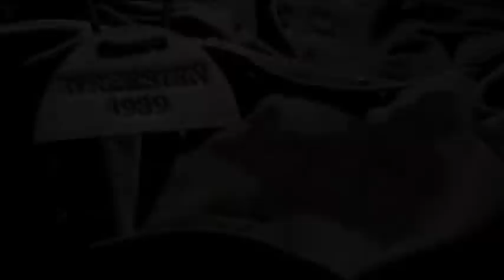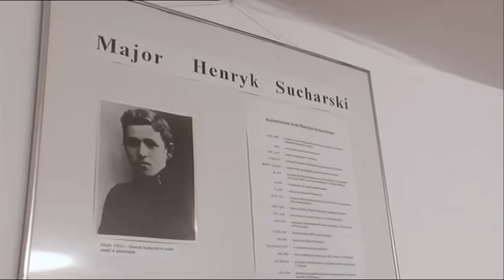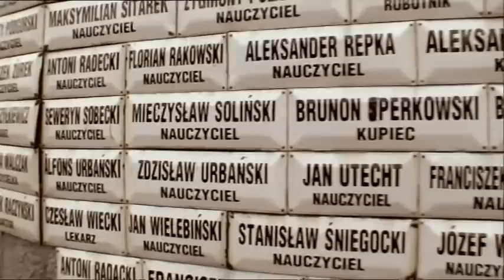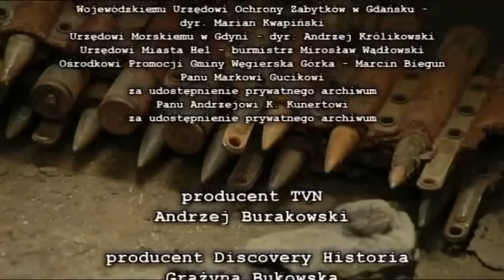Wrzesień 1939 4/19 - Odwrót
Kampania wrześniowa 1939, nazywana obecnie wojną obronną 1939, to jeden z najbardziej dramatycznych rozdziałów w historii polskiego oręża. Przez trzydzieści sześć dni Polacy -- żołnierze i cywile stawiali opór niemieckiemu, a z czasem sowieckiemu najeźdźcy. Paweł Śliwiński -- chodząca encyklopedia najnowszej historii Polski -- wybrał i opisał najważniejsze lub najbardziej charakterystyczne wydarzenia kolejnych dni tej kampanii. Film przedstawia je w krótkich, kilkunasto i kilkudziesięciosekundowych sekwencjach. Całość składa się na trzydzieści sześć jedenastominutowych części, każda poświęcona wydarzeniom jednego dnia kampanii wrześniowej. Serial „Wrzesień 1939", to świetnie podana lekcja historii, którą z zaciekawieniem oglądają i ci starsi, którzy znają tamte czasy z opowieści rodziców, i ci zupełni młodzi, dla których II wojna światowa, to już zamierzchła przeszłość.